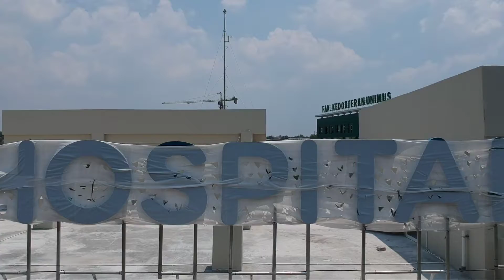PRIMAYA HOSPITAL | AERIAL DRONE VIEW